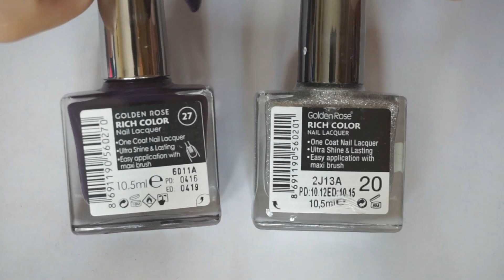Лесен маникюр с точки || Easy dotticure || AleksStancheva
Абонирайте се и харесайте видеото ако ви е допаднало!
*отворете за повече информация*

ЗДРАВЕЙТЕ!
Ако маникюрът ви е допаднал харесайте видеото и се абонирайте за канала ми, ново видео всеки петък!

Ако имате въпроси, препоръки, запитвания или предложения за видеа можете да ги напишете отдолу като коментар.

До скоро!

*Нито един от линковете не е афилиат линк